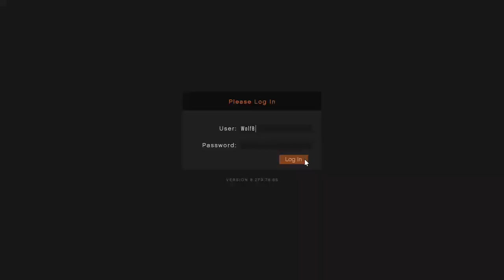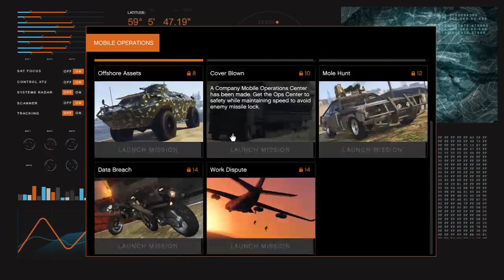GTA 5 | (Part 1/2)